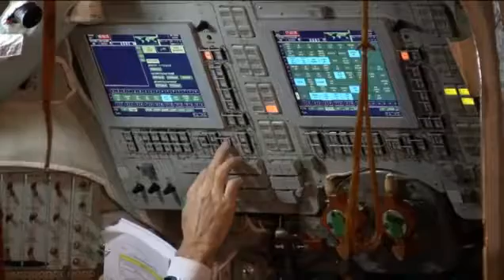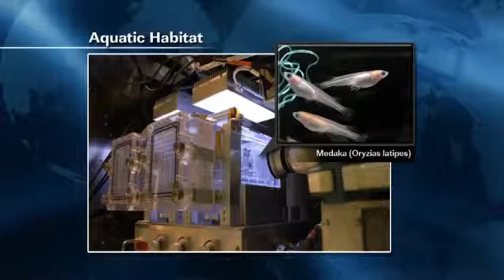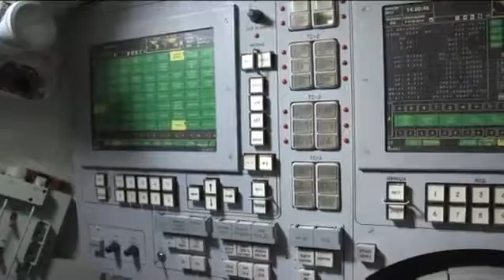ISS Update Weekly Recap for Nov 30, 2012